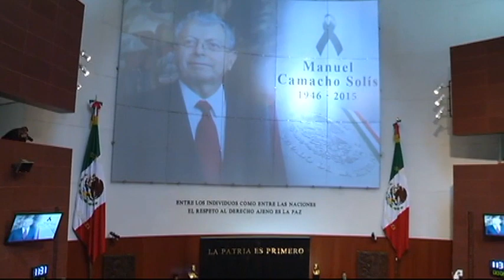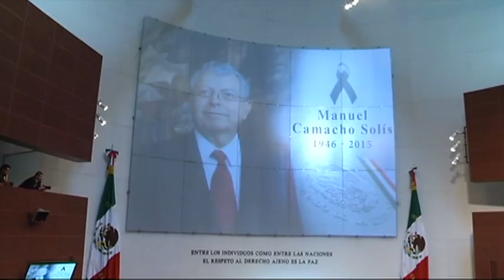Despiden a Manuel Camacho Solís | Noticias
En el homenaje luctuoso estuvo presente el secretario de Hacienda, Luis Videgaray en representación del presidente Enrique Peña Nieto.